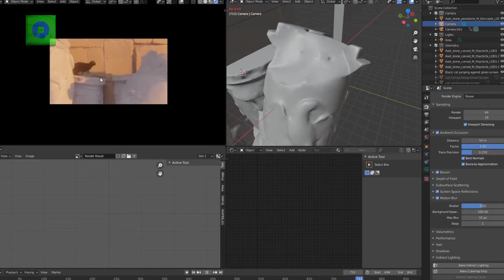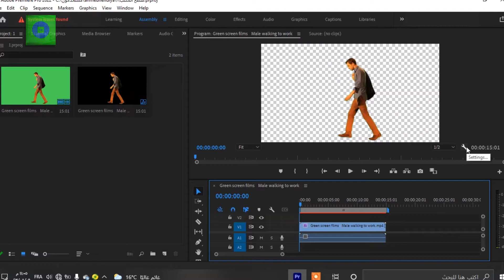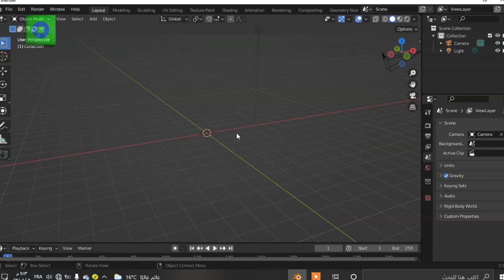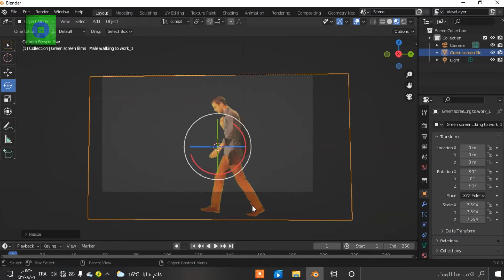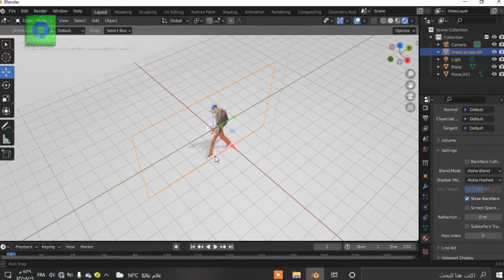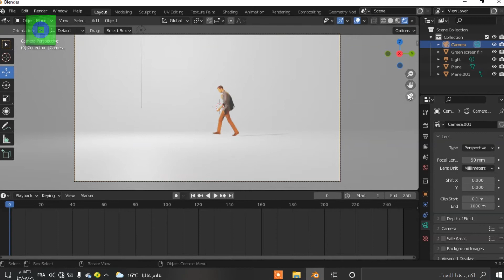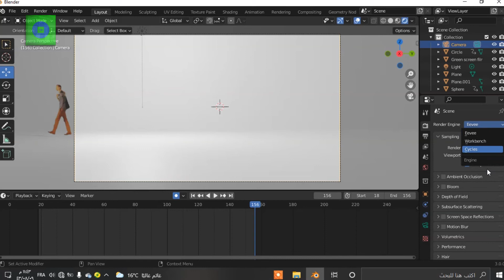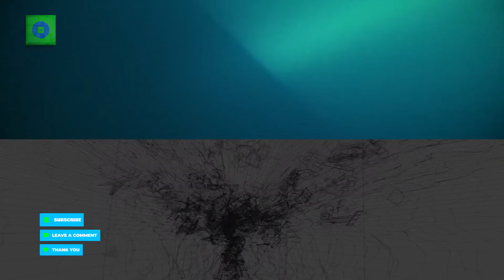مجانا كورس حول الخلفية الخضراء على بليندر لاول مرة في العالم العربي 😍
هذه الدورة التكوينية مجانا لكم ،حذف الخلفية الخضراء  على بليندر  و وضع الشخص  داخل التريدي  على بليندر  و التحكم  به بطرق  سهلة  جدا  شرح  كامل  على برنامج  بليندر  مجانا  لاول مرة  في العالم العربي، شارك الفيديو مع اصدقائك و لدعمنا ماديا  على بايبال هذا  هو الايميل 👇